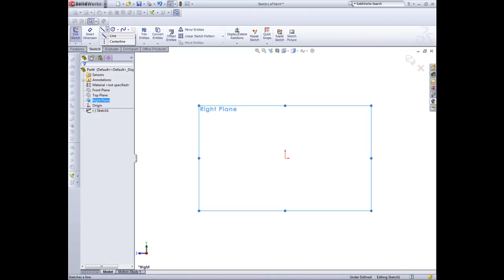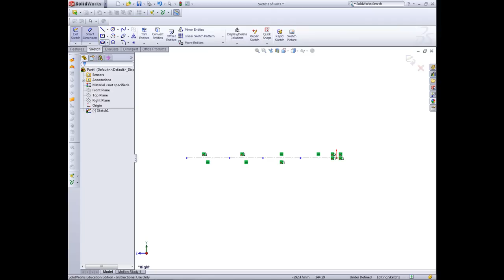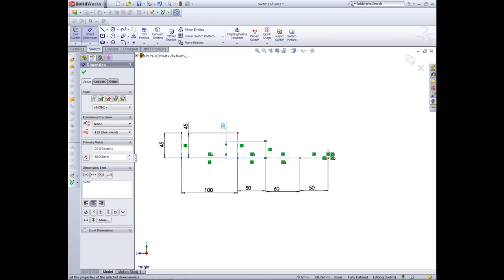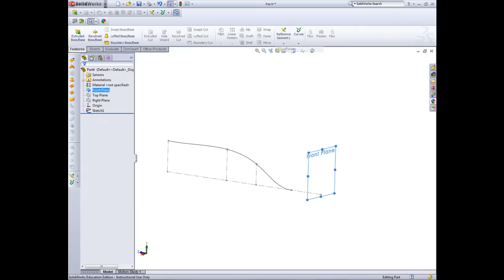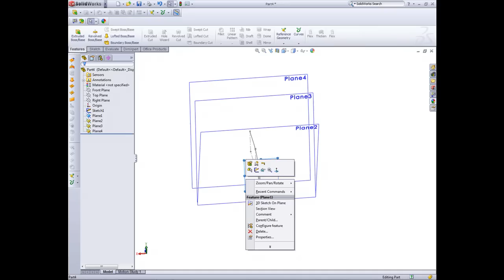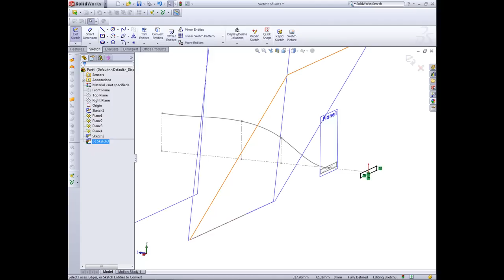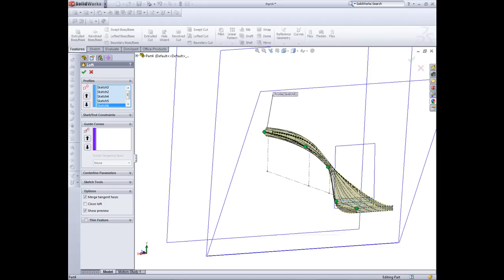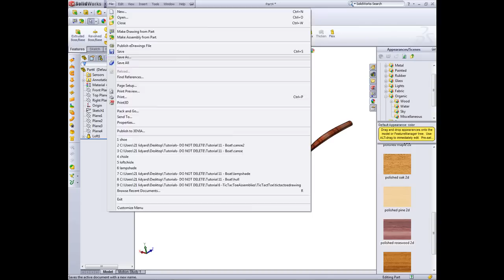Lofting Tutorial Shoe Horn Solidworks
Use the Lofting tool within Solidworks to create a Shoe Horn